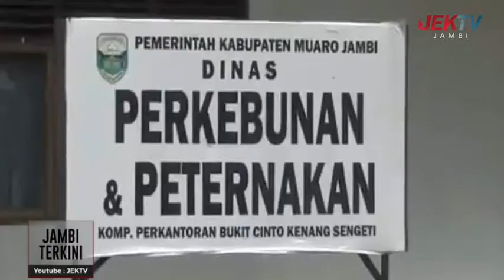PETERNAK DI MUAROJAMBI DIMINTA WASPADAI VIRUS JEMBRANA